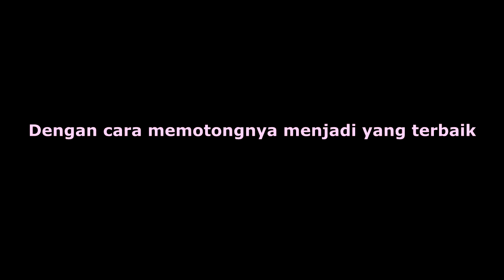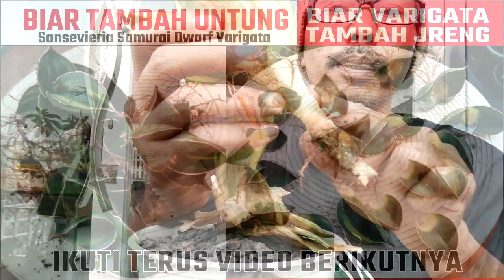SANSEVIERIA BUSUK || PART:1 AKAR DAN DAUN RUSAK || JANGAN DIBUANG DULU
Sansvieria Busuk CARA ATASI daun dan akar. agar tanaman bisa tumbuh subur lagi... coba kita selamatkan tanaman kita yang kirannya pertumbuhannya sudah tidak normal atau ada tanda-tanda daun paling bawah sudah busuk ...(beda sekali antara daun menguning dan rusak/busuk) kita harus faham, dan tidak harus anda memakai cara seperti ini...anda bisa memakai cara lain .
dan di sini kita sama-sama berbagi atau tukar pengalaman agar kita semua bisa tau cara atasi tanaman hias yang pertumbuhannya sudah tidak normal apalagi tanaman hias  saat ini lagi trend dan harganyapun cukup memukau...
semoga video ini bisa bermanfaat bagi kita semua
DUKUNG TERUS CHANNEL INI AGAR KITA BISA BERBAGI PENGALAMAN
@Tarman tarman t
Toko Pedia : ajiawarna